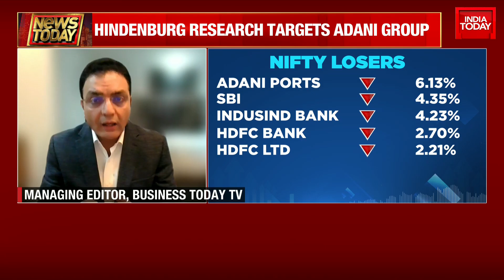What Does The Hindenburg Report Say? Business Today Editor Siddarth Zarabi Explains!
Seven listed companies under the Adani Group, the conglomerate owned by billionaire Gautam Adani, fell sharply on Wednesday after a US investment research and activist short-seller firm accused it of stock manipulation and accounting fraud.